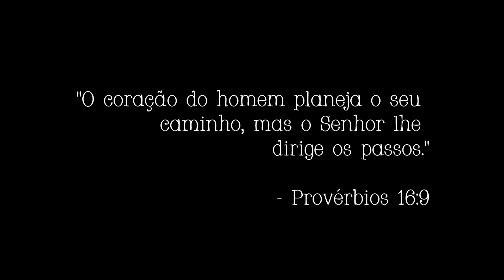Como VIVER PLENAMENTE - FT: Dra. Jane Krüger podcast #079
Neste episódio do Scusselcast, conversei com a psicanalista e escritora Dra. Jane Krüger. Nesta conversa inspiradora, exploramos sua trajetória profissional, desde suas primeiras experiências até se tornar uma referência no campo da psicanálise. Jane também compartilhou detalhes sobre seus livros e discutiu como seu trabalho atual se concentra em ensinar as pessoas a viverem de forma plena e consciente. Uma jornada de sabedoria e autodescoberta que você não pode perder.

Capítulos:
00:00:00 - Intro/Apoiadores do ScusselCast
00:01:56 - Apresentação da convidada
00:02:39 - Eu te ensino a viver plenamente
00:05:40 - Suicídios porque acontecem?
00:11:52 - Teoria da educação dos filhos, comer a mesa e teoria da balança
00:23:16 - Comportamento a mesa
00:32:19 - Sacralidade da alma, Deus nos criou para viver elevados
00:37:30 - Viver pleno
00:52:41 - Grandes lideres, Abraham Lincoln
01:01:28 - Encerramento
APOIADORES:
👕 Lojas Cadoro.
📱Acesse as redes:
🏢 Dall'Onder Hotéis
📱Acesse as redes:
🗿 Parque Internacional de Esculturas Domadores de Pedra
📱Acesse as redes:
⚒️ Casa dos Reparos Ourives
📱Acesse as redes:
🪑 Estar e Arte Móveis e Decoração
📱Acesse as redes:
🗿 Escultor em pedra, Mauri Menegotto
📱 Acesse as redes:
🥩 SB CHURRASQUEIRAS
📱 Acesse as redes:
🚛 Speranza Caminhões
📱 Acesse as redes:
🚗 Milani Automóveis
📱 Acesse as redes:
👟 Globo Esportes.store
📱 Acesse as redes: